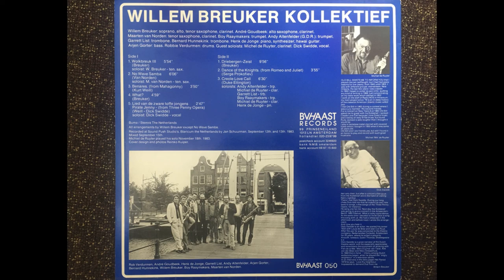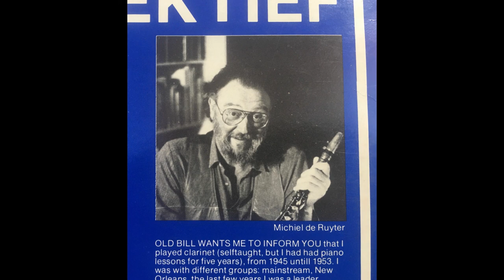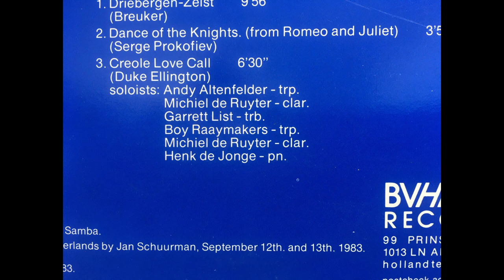Creole Love Call - Ellington/Breuker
From the album 'Driebergen-Zeist' (1983) by the Willem Breuker Kollektief.
With two solos of guest-clarinettist Michiel de Ruyter. It was De Ruyter who choose this standard of Duke Ellington, a quite unusual item in the free and unpolished repertoire of the Willem Breuker Kollektief.